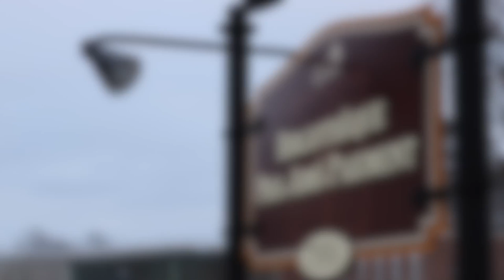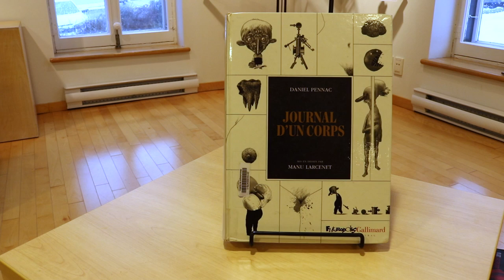À vos livres - Épisode 3 - Daniel Pennac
Dans ce troisième épisode d'À vos livres, venez découvrir ou redécouvrir Daniel Pennac et son ouvrage Journal d'un corps.